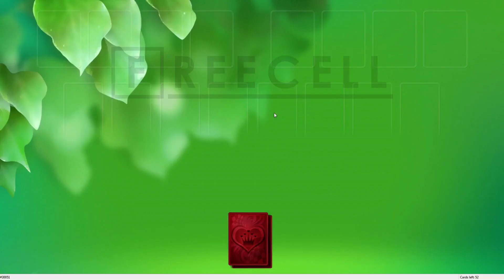Solution to freecell game #30051 in HD